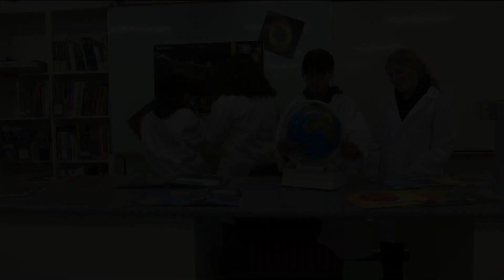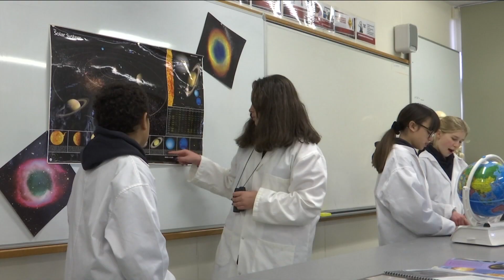New Dark Sky Sanctuary in Swan Reach - Behind the News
Some of the Swan Reach Recreation Park in South Australia has been named as the country’s first International Dark Sky Reserve. We go to Swan Reach to find out what that means, and why locals love living in a place with some of the world’s best stargazing.

TEACHER RESOURCES
Students will develop a deeper understanding of what light pollution is and its impact on stargazing. They will also explore, identify and investigate stars, planets and constellations. Science - Years 5-7.